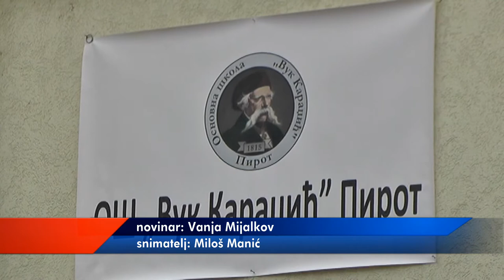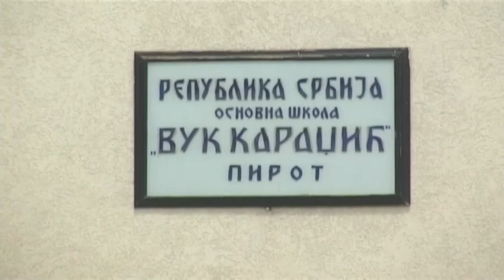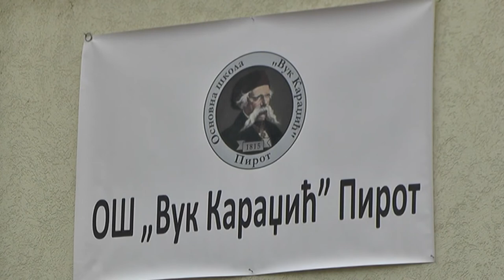REALIZACIJA PROJEKTA ''ŠKOLOGRAM'' I U PIROTU 02032021